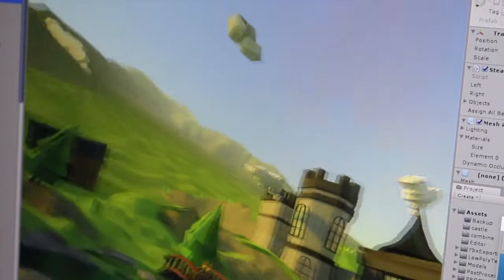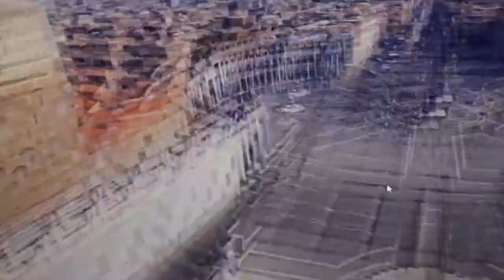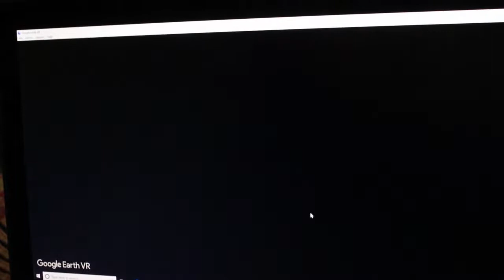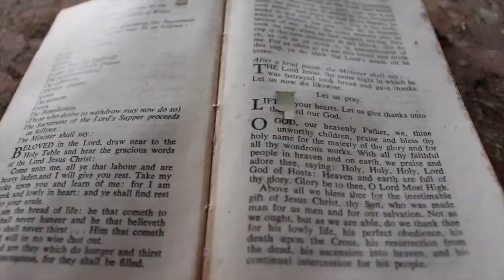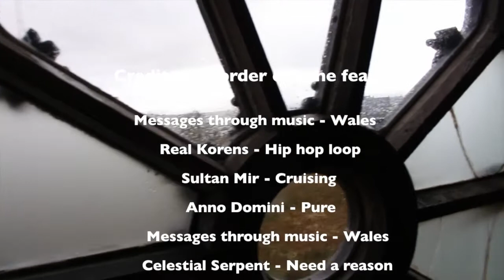Sustainable revolution - Wales (Snowdonia)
A new series exploring inventive technology's, communities and projects all over the world. Connecting and bridging the old world with the new to create a sustainable culture. learn about community run projects that are revolutionising how we see and interact with the world.

In this episode we visit Snowdonia wales in order to learn more about exciting happening that are bound to inspire your imagination. help us to create more conscious content by subscribing on patreon.

CelestialSerpent.com

Liveonlove.org